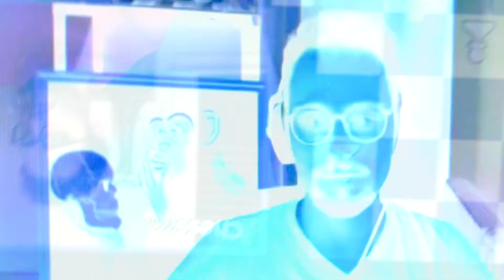chess no think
This is the music video to 'chess no think,' the single from Jordan Caroompas' forthcoming EP, CHESS IS NOT A CONTACT SPORT.

Thanks to GothamChess for the laughs, chess content, and inspiration

André Sacalxot plays some Sax on this one, thx buddy !!

All video is sourced from the brilliant Youtube page of Levy Rozman aka GothamChess, and is edited by me.